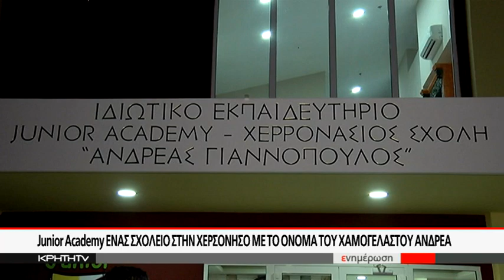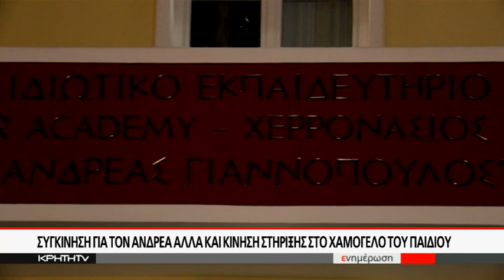Junior Academi Ένα σχολείο στην Χερσόνησο με το όνομα του χαμογελαστού Αντρέα